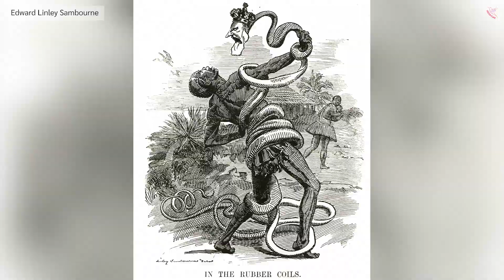Black History in Belgium (In 60 Seconds!)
How much do you know about Black history in Belgium? Test your knowledge in just 60 seconds in this video!